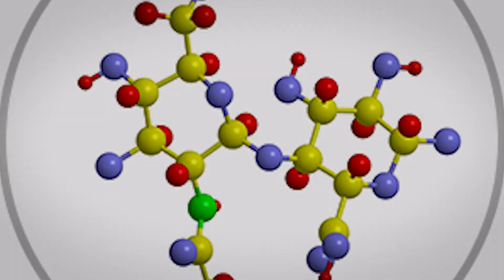wow skin science vitamin c serum review | Honest Review & Demo | tejasva chandel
WOW Skin Science Vitamin C Face Serum

Dosto aaj ki is video me maine wow skin science vitamin c serum review dikhaya hai.
vitamin c serum ke ingredients bare me complete jaankaari di hai.
WOW Skin Science 20% Vitamin C Face Serum ka 30 day demo bhi dikhaya hai.
Honest Review & Demo ke sath apko is video me *New* WOW Skin Science 20% Vitamin C Face Serum ki complete information milegi.

Wow, wow skin science India, serum, vitamin c, vitamin c face serum, best serum, skin, skin care

Benefits

 Help revive your dull complexion and add radiance with WOW Skin Science 20% Vitamin C Face Serum. Vitamin C, witch hazel and hyaluronic acid help to fade pigmentation, fight signs of aging brought on by free radicals, brighten and nourish skin.
A skin brightening face serum with active vitamin C, witch hazel and hyaluronic acid. This serum helps to improve skin’s luminosity and lightens the complexion. The serum delivers hydration to revive dull, tired skin. It helps to improve skin texture and appearance giving it a fresh and bright look.
It has an anti-aging effect that helps to diminish fine lines, age spots and even out the complexion. Your skin looks bright, with a dewy glow. The serum supports in boosting collagen structure and improve elasticity of the skin. So that your skin is supple and firm to the touch. Hyaluronic acid supports skin’s natural moisture barrier and keeps skin hydrated so that you skin feels soft to the touch.
Vitamin C is a powerful antioxidant that helps to neutralize skin-damaging free radicals and restore skin. It also has skin-lightening property that helps in improving your complexion. Witch hazel helps to control excess sebum production, tones the pores and gives skin a matte velvety feel. It also helps to protect it from damage caused by the UV rays.

1-wow skin science vitamin c serum review
2-vitamin c serum
3-*New* WOW Skin Science 20% Vitamin C Face Serum
4-how to use vitamin c serum,
5-how to use vitamin c on face,
6- wow skin science face products,
 7-wow skin science face serum,
8- wow skin science vitamin c face serum,skin care tips,
9-honest review of wow vitamin c serum,

*My Gears:-
1-canon m50 mark2
2-DIGITEK® DTR 550 LW (170 CM) Tripod For DSLR
3-Rode VideoMicro Compact On-Camera Microwith ophone Rycote Lyre Shock Mount, Black
4-Mi Smart Band 5-1.1” AMOLED Color Display

tejasva4